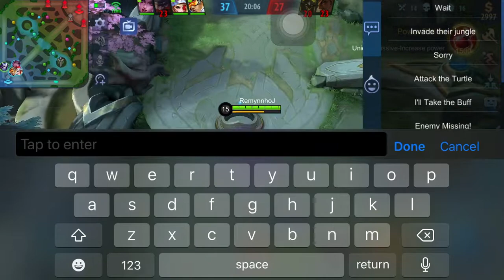What A Game | Great Defense But We Didn’t Make It | Mobile Legends Bang Bang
I thought it will be an epic comeback for us, but still it’s a good match.